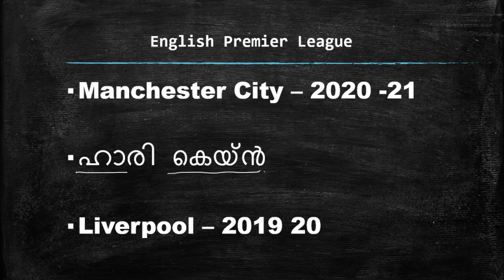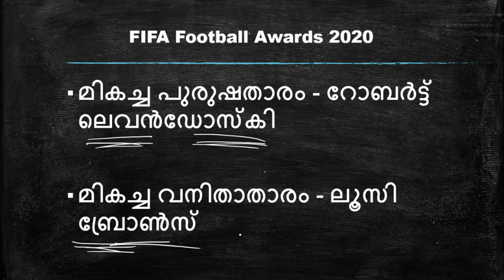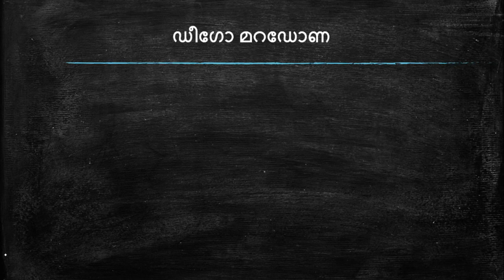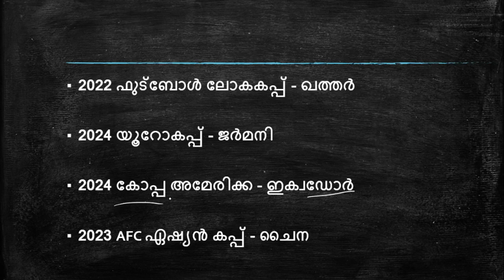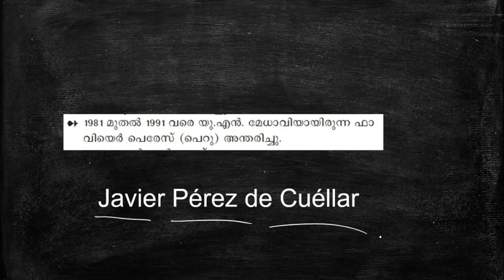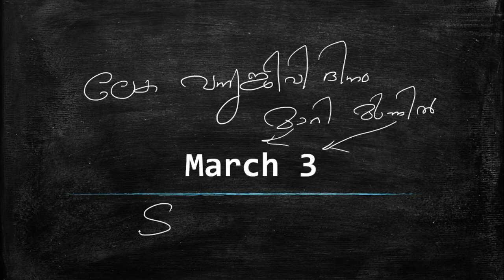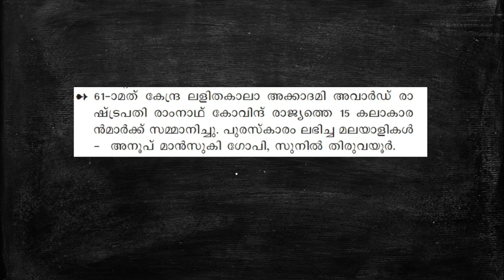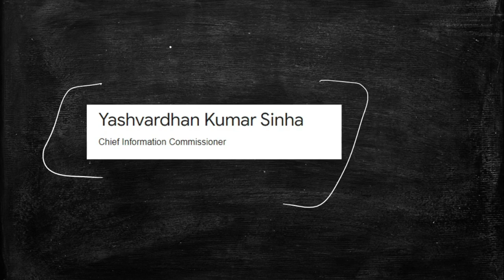Sports facts പഠിക്കാം | 10th Mains | Current Affairs | കോഡിലൂടെ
Sports facts പഠിക്കാം | 10th Mains | Current Affairs

Current Affairs കൊഴ്സ്സിനായി Hear the notes എന്ന ആപ്പ് ഡൗൺലോഡ് ചെയ്യുക . ലിങ്ക് താഴെ കൊടുക്കുന്നു